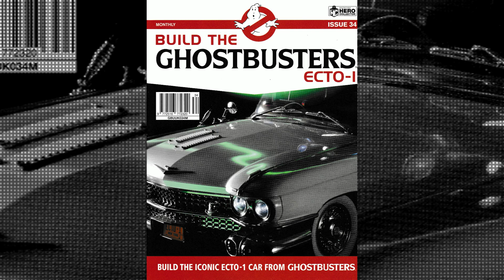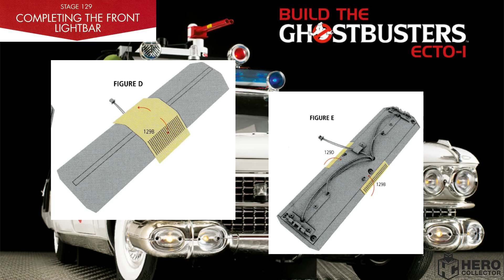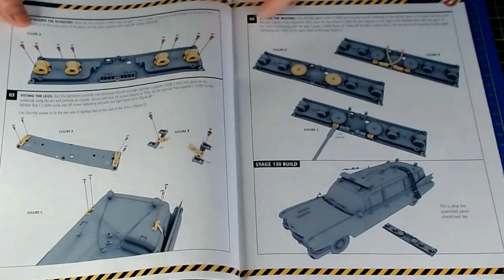Build the Ghostbusters Ecto-1 - Stage 129. A 1/8 Scale movie car build by HeroCollector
In this the third stage of issue 34, I am finishing the assembly of the front light bar, and fitting it to the car, getting all the wires and LEDs in place is difficult. I also test he lights, this causes me a lot of issues, and when I do get it working the noise from the light bar is horrendous.